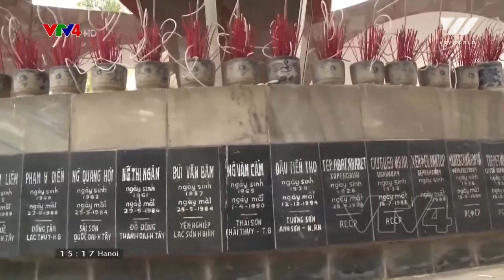Historical witnesses at communist youth site | VTV World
In Hoa Binh province, a program to meet people who worked at communist youth sites was organized by the Central Youth Union to celebrate the 90th anniversary of the establishment of the Ho Chi Minh Communist Youth Union.
60 historical witnesses who were part of cadres, union members, and youth volunteers and had contributed to the communist youth sites celebrated the glorious tradition of the Union and the memories of their youth.